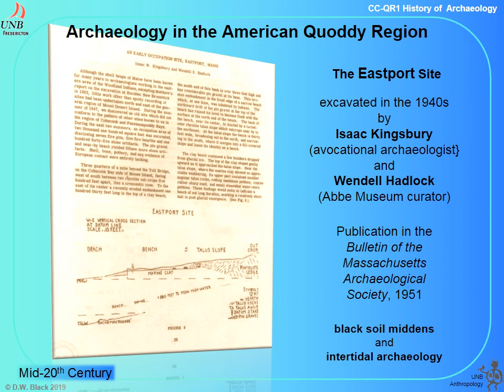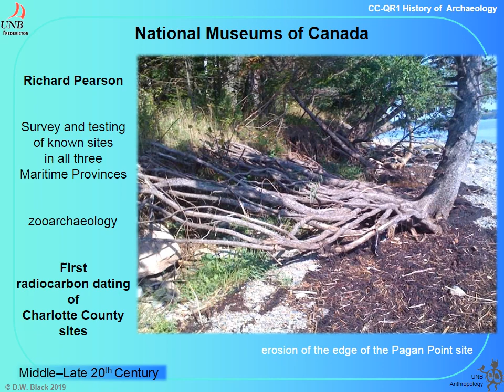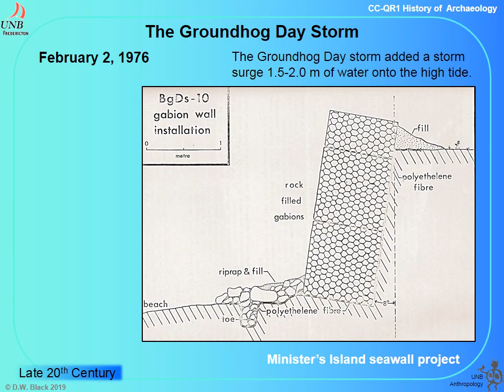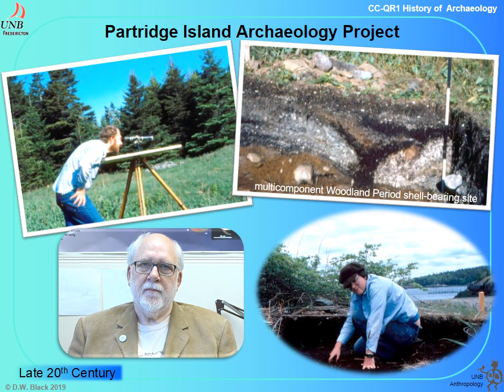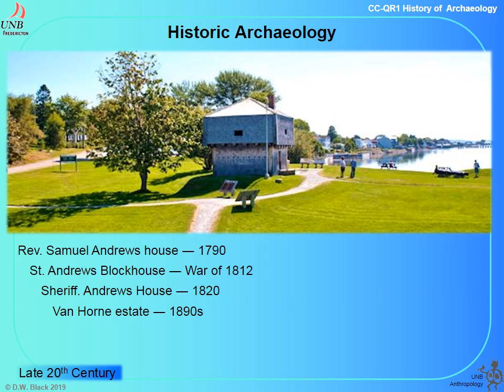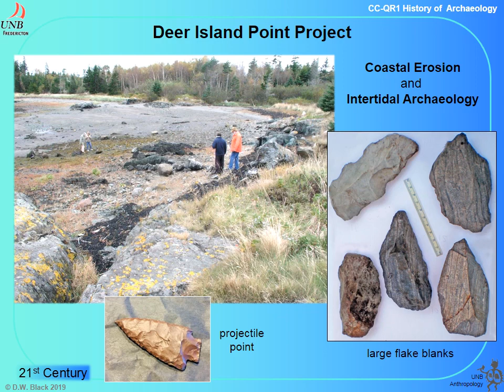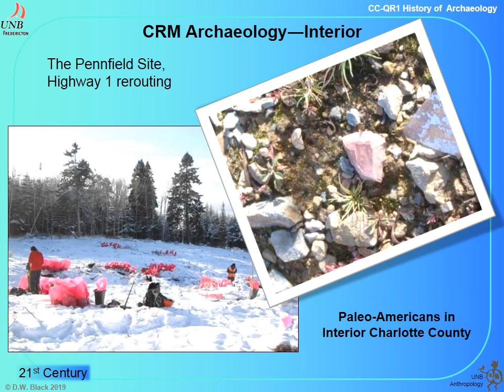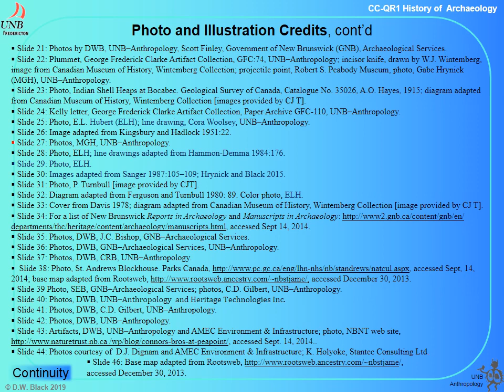The History of Archaeology in Charlotte County - Part 2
September–October 2019 marks the 150th anniversary of two salient episodes in the archaeology of Charlotte County: the investigation of the Simpson’s Farm shell-bearing site at Oak Bay by Spencer F. Baird and George A. Boardman, and the destruction of portions of the coastal archaeological record of the county by the impact of the Saxby Gale. In this documentary, David Black uses the anniversary as a focal event around which he summarizes the history of archaeological research in the county from the 18th century to recent times. This history provides a context for current concerns about the effects of environmental change.

If you are curious to read more about the archaeology of Charlotte County, New Brunswick, Dr. Black's manuscript, "'...gathering pebbles on a boundless shore...' — The Rum Beach Site and Intertidal Archaeology in the Canadian Quoddy Region" is available to read for free